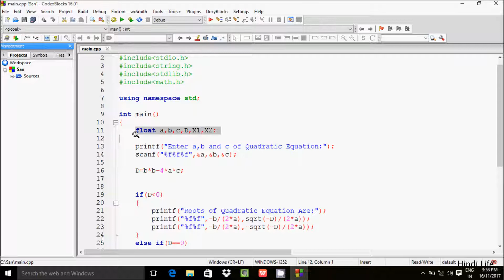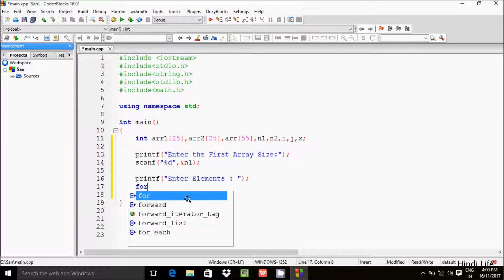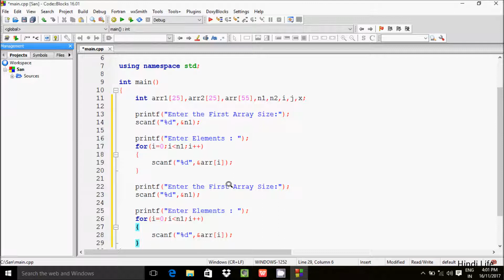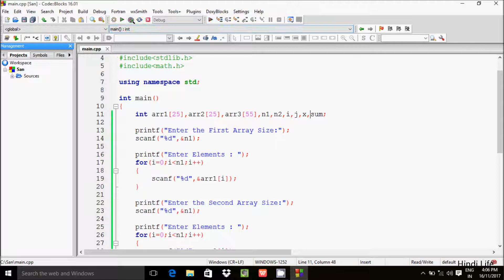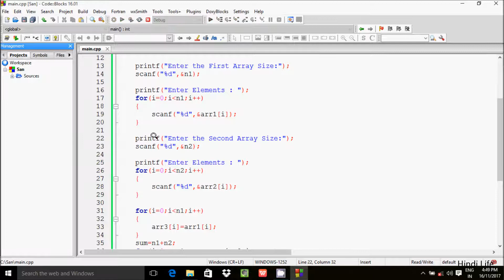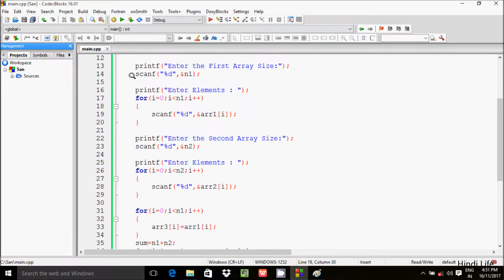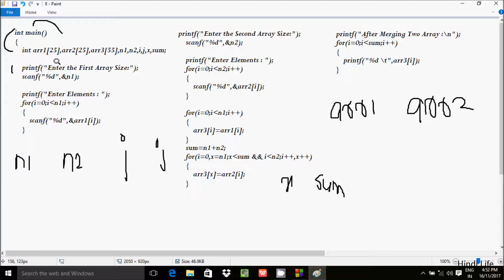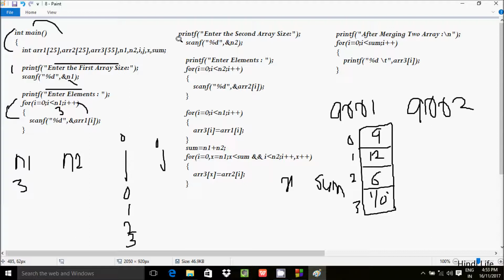merge two array in c without sorting Explained in Hindi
merge two array in c without sorting
merging of two arrays in data structure
c program to merge two unsorted arrays
c program to merge two arrays and remove duplicates